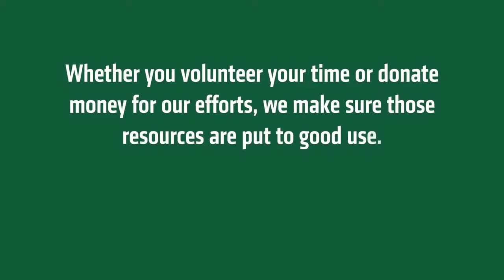Camptown Natural Wonders Day Camps